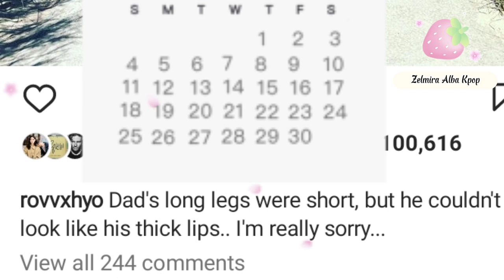Gong Hyo Jin and Kevin Oh Actual Wedding | Wedding Dress |Guest | Latest Pictorial !!